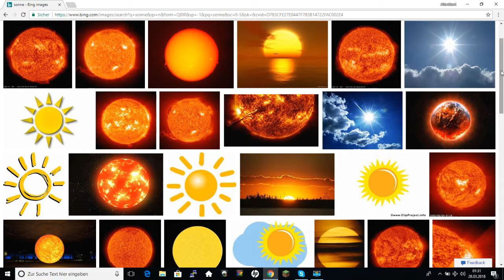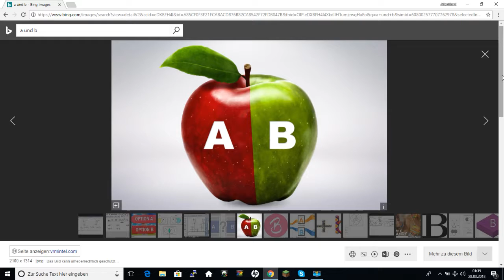TOP 10 Buchstabe S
Mit der S Bahn durch die Welt des Buchstaben S